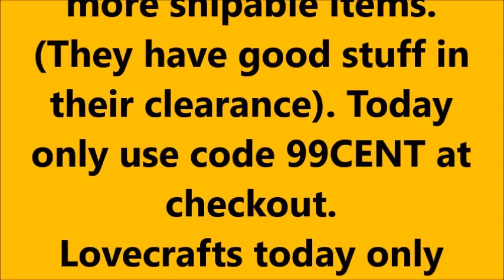3 Yarn Sales